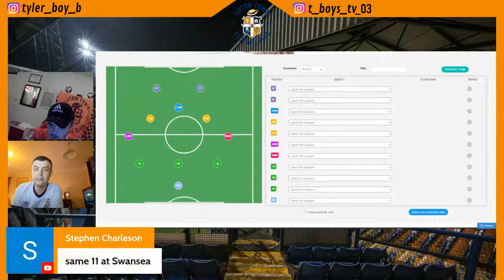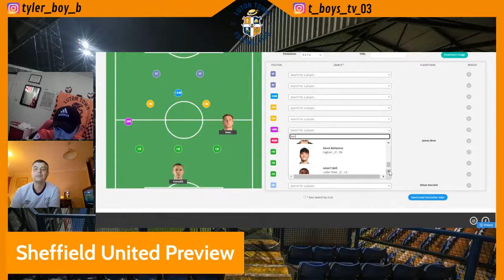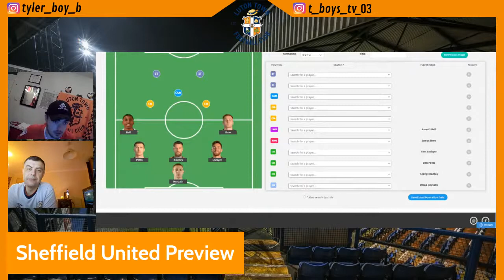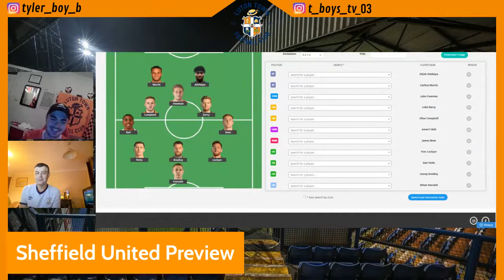'Felt Nice To Get A Win!' | Luton Town vs Sheffield United Preview | The Hatters Show | EP 54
Share the channel also, would be much appreciated!